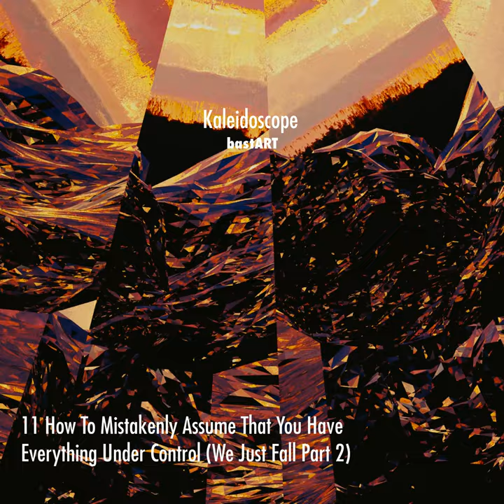Kaleidoscope Album Preview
I'm very happy to announce that my first album "Kaleidoscope" is now released.
I've been basically working on this for 2 years now although most of the sounds you hear in the songs were made in the last year or so with my synthesizers.
As the title suggests this is an exploration of different genres and styles: my interpretations of Techno, Synthwave, Drum and Bass, Dub, Ambient and everything in between.